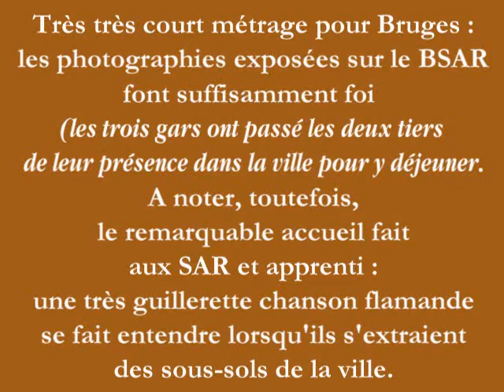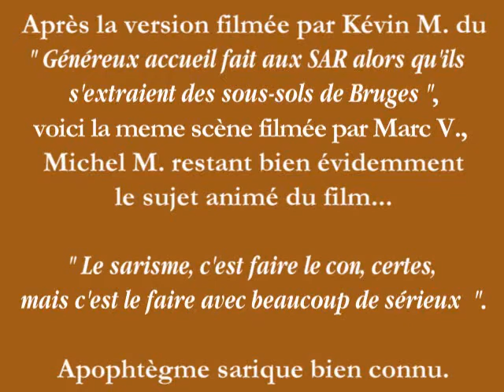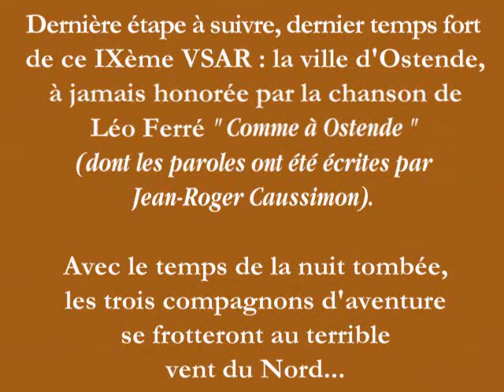9emeVSAR - 3 - Bruges.wmv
Quelques minutes du VSAR, étape Bruges : RAS, sarisme habituel et toujours aussi classe, bien entendu...